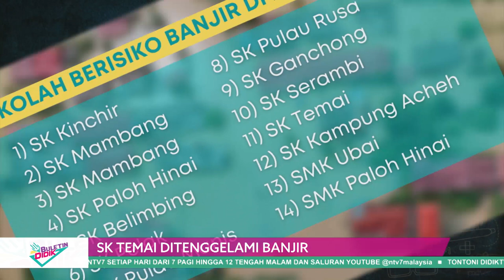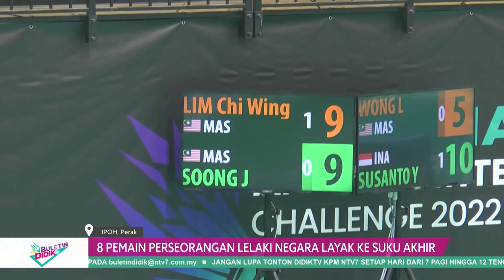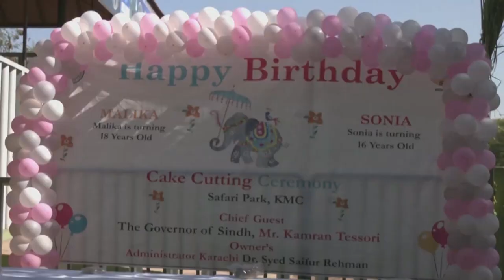BULETIN DIDIK 2022 Q3 & Q4 EP 122